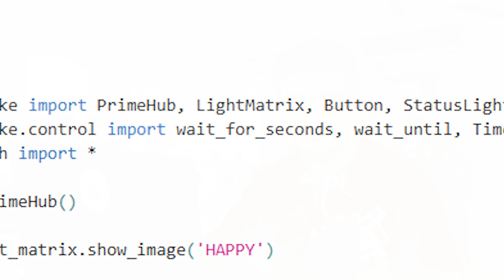SPIKE Prime Python Changes from LEGACY to 3.x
For more in-depth science, building and coding on this subject,

LEGO® is a trademark of the LEGO Group of companies which does not sponsor, authorise, or endorse this video.